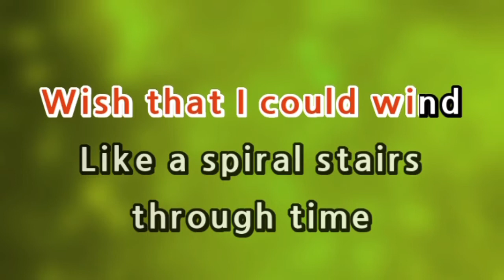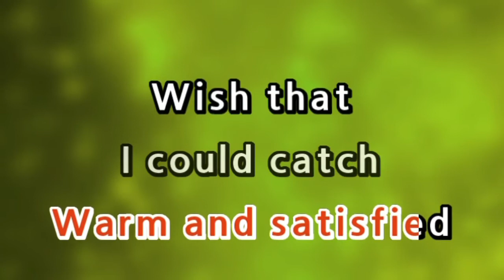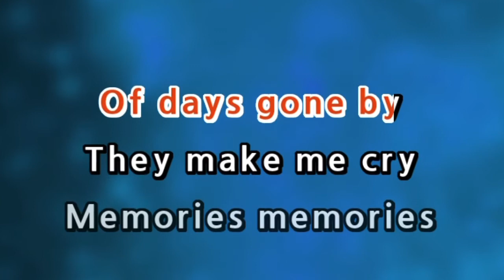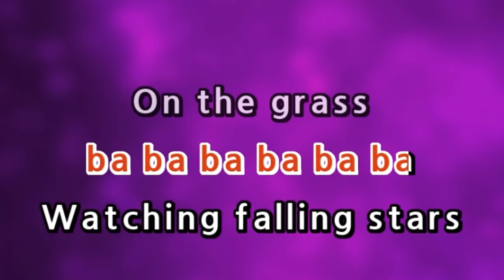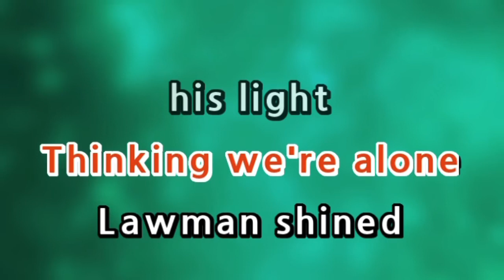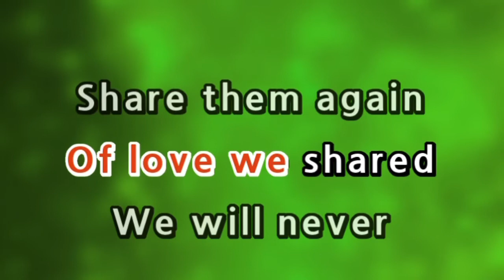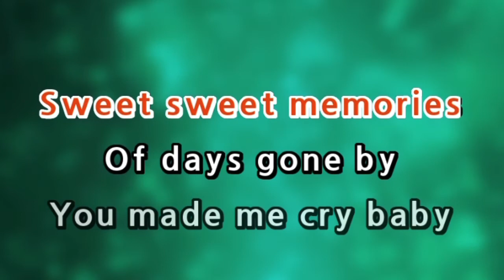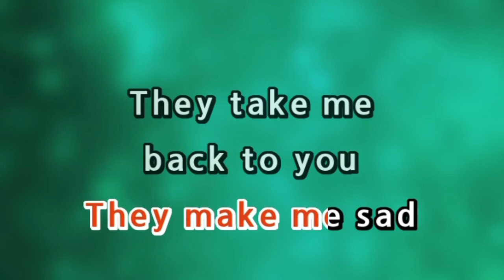Memories - The Temptations | Karaoke